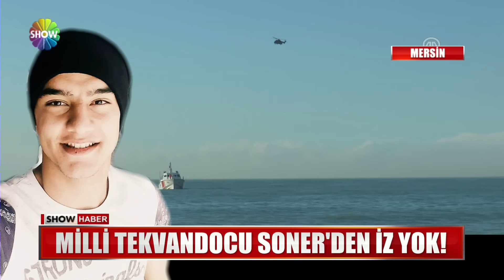Milli tekvandocu Soner'den iz yok